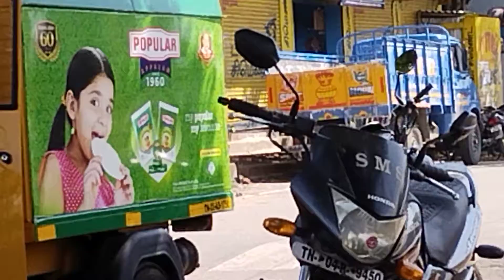phone.8344444161 அப்பளம் கம்பனி (கிளிஞ்சல் சுண்ணாம்பு manufacturer.போன்.தொடர்பு கொள்ளவும்.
போன் 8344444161 வீடு தேடி வரும் கிளிஞ்சல் சுண்ணாம்பு ரூப் வெதரிங் கோர்ஸ் தொடர்பு கொள்ளவும் ஒரிஜினல்வெதரிங் கோர்ஸ் கிளிஞ்சல் சுண்ணாம்பு   பவுண்டேஷன் கிளிஞ்சல் சுண்ணாம்பு பில்டிங் பூச்சு வேலை கிளிஞ்சல் சுண்ணாம்பு அக்ரி கிளிஞ்சல் சுண்ணாம்பு அப்பளம் கிளிஞ்சல் சுண்ணாம்பு ஹார்டுவேர்ஸ் கடை கிளிஞ்சல் சுண்ணாம்பு மூக்குப்பொடி கம்பெனி கிளிஞ்சல் சுண்ணாம்பு பில்டிங் வெள்ளை அடிக்க கிளிஞ்சல் சுண்ணாம்பு  (எங்கள் கிளிஞ்சல் சுண்ணாம்பு ஆகிய சில கட்டிடங்கள் குறிப்பு) சென்னை ரிப்பன் பில்டிங் பெருநகர சென்னை மாநகராட்சி ஸ்கூல் டி நகர் சென்னை சில்கஸ் அரசு அருங்காட்சியகம் பொதுப்பணித்துறை சென்னை சென்ட்ரல் ரயில் நிலையம் கோரமண்டல் சிமெண்ட் பேக்டரி பெயிண்ட் கம்பெனி சென்னை எழிலகம் மகாபலிபுரம் கடற்கரை கோவில் காஞ்சிபுரம் வரதராஜ பெருமாள் கோவில் ராமநாதபுரம் அப்துல் கலாம் சமாதி ஜெயலலிதா சமாதி பாடி சரவணா ஸ்டோர் ஆகிய பல்வேறு கட்டிடங்களுக்கு எங்கள் கிளிஞ்சல் சுண்ணாம்பு கொடுத்து இருக்கிறோம் இவை அனைத்து வீடியோ உள்ளே இருக்கிறது சொந்தமாக கிளிஞ்சல் சுண்ணாம்பு கால்வாய் மாதவரத்தில் உள்ளது கிளிஞ்சல் சுண்ணாம்பு தேவைப்பட்டால் தொடர்பு pH.8344444161 Chennai